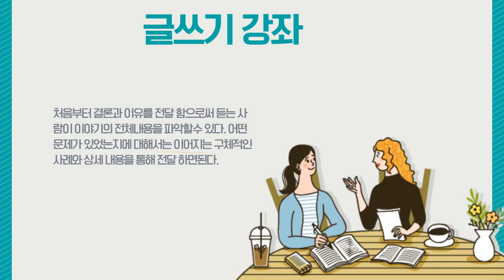글잘 쓰는 요령 결론우선 형